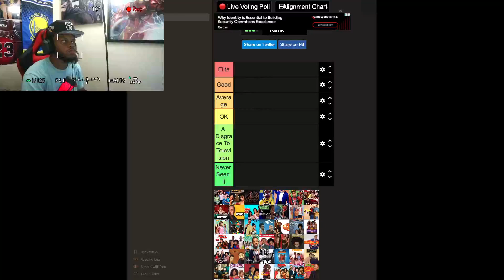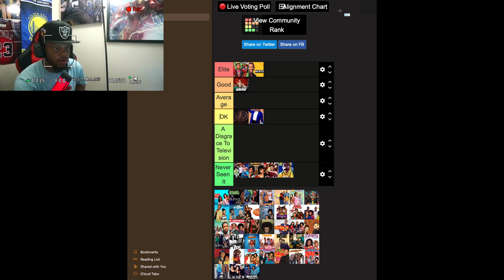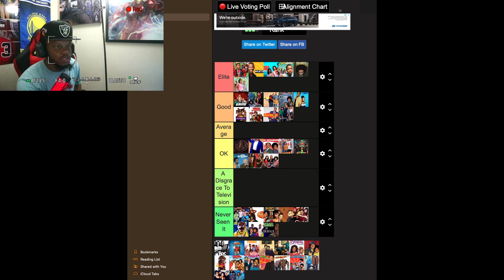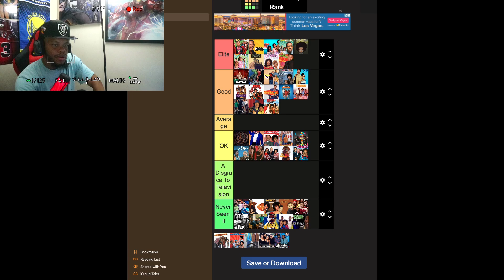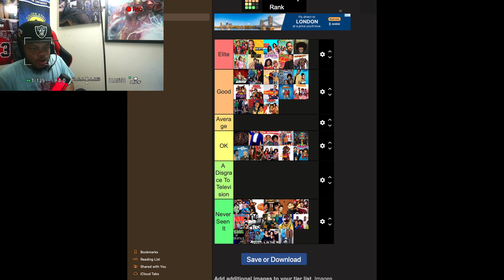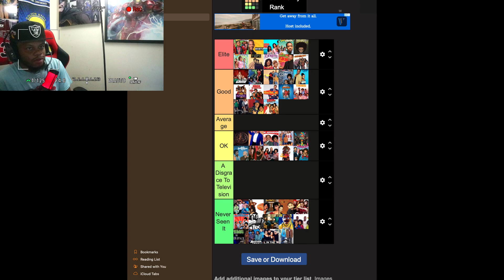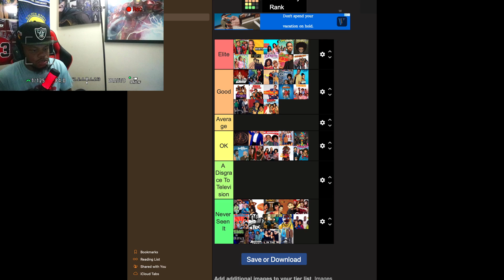BLACK SITCOM TIER LIST